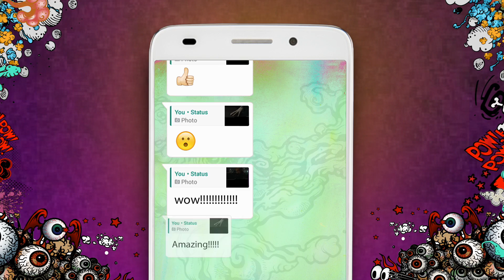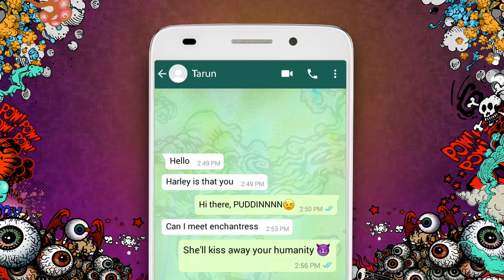HBO | Suicide Squad On WhatsApp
WhatsApp as a platform has rarely been explored by brands even though it has over 200 million active users in India. The most ideal aspect of the WhatsApp platform is the fact that it is used by people on a daily basis.

So when it came to promoting one of the biggest movie premieres - Suicide Squad on HBO, we thought it was a fantastic opportunity to use WhatsApp as the key platform to interact with fans.

We not only reached out to the fans personally, our idea was to converse with them through the platform’s latest feature – ‘the WhatsApp Status’.  It enabled us to share content with our fans on a real-time basis and it made HBO the first brand in the media and entertainment space to utilize the recently launched WhatsApp status feature to promote content.